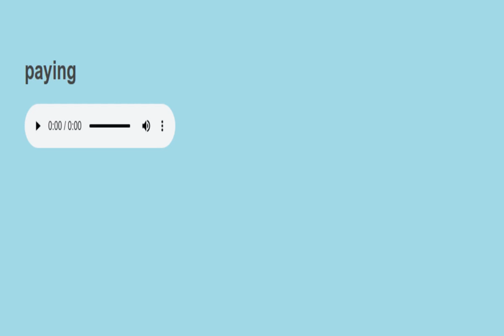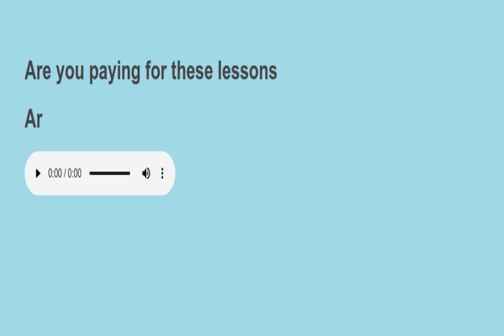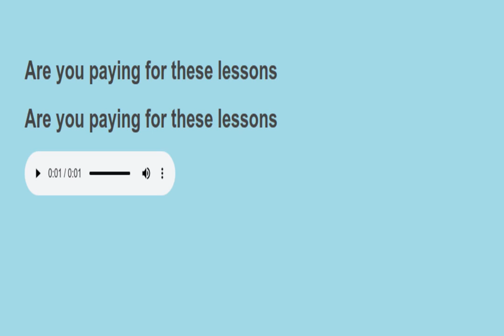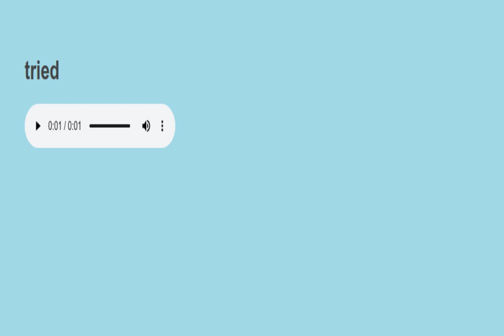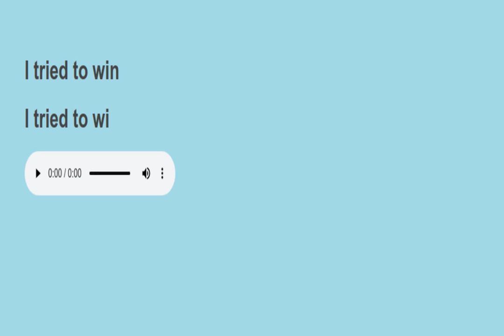Sight sentences reading practice 460